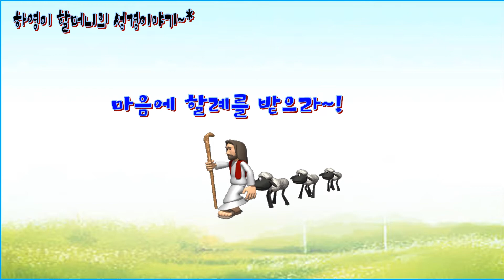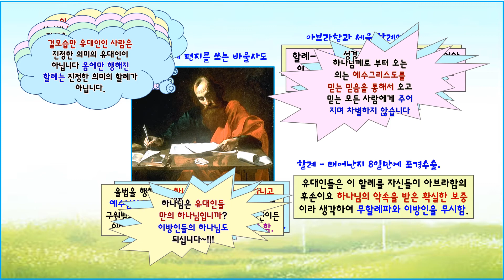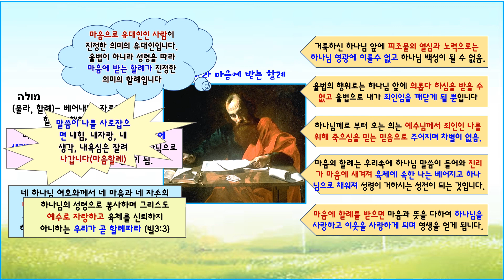마음에 할례를 받으라~!!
하영이 할머니의 성경이야기, 제목:마음의 할례를 받으라,  로마서 1장, 2장, 3장, 로마서는 바울사도가 에베소에서의 사역을 마치고 예루살렘으로 떠나기전 고린도에서 유대출신의 그리스도인들과 이방 출신의 그리스도인들 사이의 갈등을 해결하려고 로마교회에 쓴 편지입니다. 율법을 행함으로 하나님 자녀가 되는 것이 아니고 예수님이 나대신 죽으심 것을 믿고 입으로 시인하여 구원 받으며 그리스도 안에 있는 사람은 유대인이든 이방인이든 동등하며 사랑으로 하나 되어야 함을 말씀했어요. 유대인들이 하나님과 아브라함사이에 세워진 할례언약을 통하여 "너희가운데 남자는 모두 할례를 받아라 이것은 너와 네 자손과 세우는 내 언약이다."라는 말씀에 의거하여 유대인들은 할례를 자신들이 아브라함의 후손이요 하나님의 약속을 받은 확실한 보증이라고 생각하여 무할례파와 이방인들을 무시하였습니다. 바울사도는 겉모습의 유대인이 진정한 유대인이 아니며 몸에만  행해진 할례는 진정한 의미의 할례가 아니라고 하면서 마음에 할례받을 것을 말씀했습니다. 마음의 할례는 하나님 말씀이 우리안에 들어와 그 진리가 마음에 새겨지면 육체에 속한 나는 베어져나가고 하나님으로 채워져 나 자신이 하나님이 거하시는 성전이 되는 것을 말합니다. 하나님께로부터 오는의는 에수그리스도를 통해서 오고 모든 믿는 사람들에게 주어지며 차별이 없다고 하여 마음으로 믿어 의에 이르고 입으로 시인하여 구원에 이르는 도리를 멀씀하였습니다.